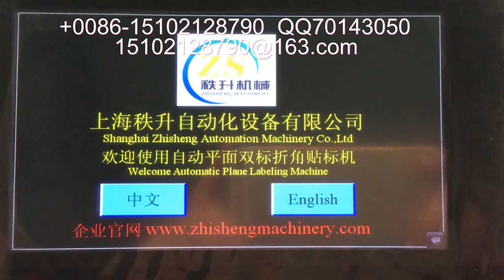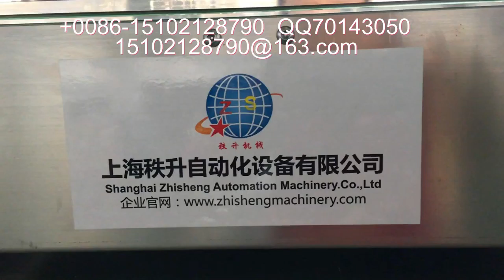stick label machine 貼標簽機器 packing machinery 包裝機械 labeling machine manufactory 貼標機制造商